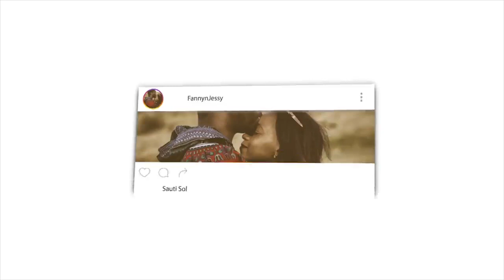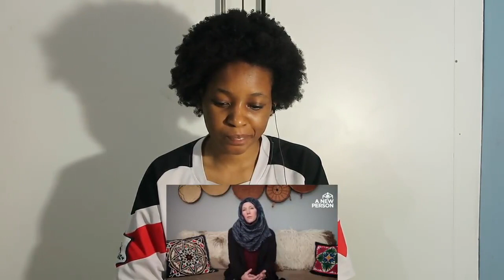If You Can't Give Me Answer, I Will Be A Muslim |Jenny Divleli l A New Person l Episode 7 1.1 REACT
📖 REACTION DEFINITION:

. re·ac·tion
rēˈakSH(ə)n/
noun

Fanny&jessy
Haspolat-lefkosa,via mersin 10,Turkey (cyprus international university)
mersin, turkey,99010